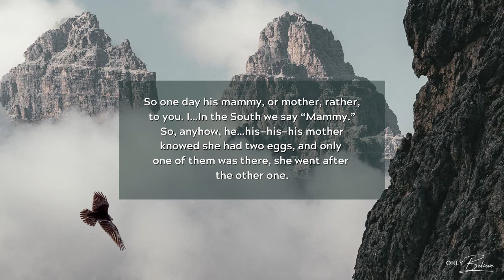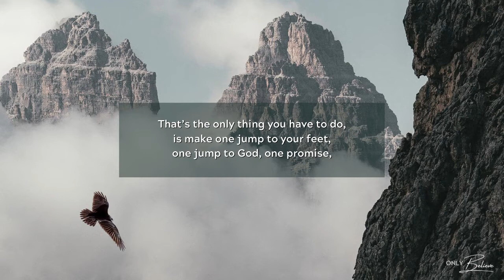An Eagle To Begin With | Rev. William Branham (65-1206)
When that eagle was hatched amongst all them chickens, he was a funny bird. He couldn’t understand the clucking of the hen, didn’t talk like his…like he wanted to hear it talk. And she scratched in the barnyard, and eat from the barnyard, it wasn’t food for him. He was an ugly duckling among them. The hen would cluck and he didn’t understand it. She’d go this way and eat this and eat that, he didn’t understand it. So one day his mammy, or mother, rather, to you. I…In the South we say “Mammy.”

So, anyhow, he…his—his—his mother knowed she had two eggs, and only one of them was there, she went after the other one. She circled ever across the country, and finally she flew over the barnyard. She seen him down there following that old hen. She screamed, “Junior! You’re not a chicken, you’re an eagle!” That sounded just right to him. Why? He was an eagle to begin with.

And when a man or woman has set under creeds and cold, formal religion, if he’s ordained to be a son of God, and he sees the Word of God preached in Its power, and God vindicate It, he’s a eagle to begin with, he’ll run to It as sure as two two’s is four. He can’t help it, because his very nature loves the Word of God. I don’t care what anybody else says, when he sees the Word of God being made manifest, he flies to It because he was a little eagle.

As they go on to say, he said, “Mama, how am I going to get up from here?” And He said, “Just make a jump, I’ll catch you.”
That’s the only thing you have to do, is make one jump to your feet, one jump to God, one promise, “Lord Jesus, I believe You with all my heart. I believe the Message of the hour. I see It confirmed, and I know It’s right.” Jump to your feet, Mama will catch you. Don’t worry, you’re an eagle, she’ll be right there to get you.

    65-1206 - Modern Events Are Made Clear By Prophecy